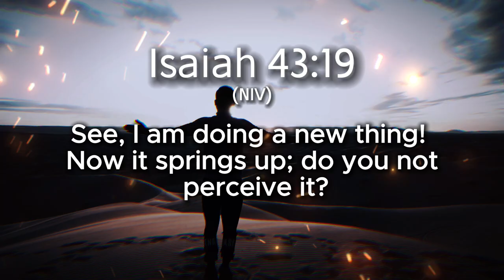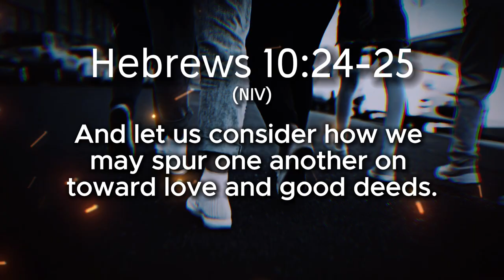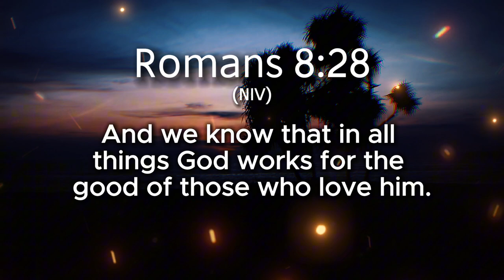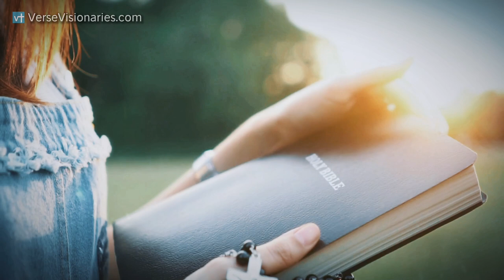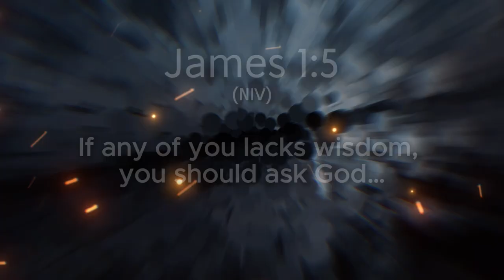Is God's Best for Your Life Hiding in Plain Sight?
If you're seeking God's best for your life, it may be hiding in plain sight. Dive into this Bible study to uncover the path to His blessings for you. It’s easy to feel like opportunities have passed you by. In this video, we dive into powerful biblical truths that show us that God’s best is not behind us but ahead of us. Discover how God’s timing, purpose, and new opportunities can lead you into a future filled with hope and blessings, no matter your age!